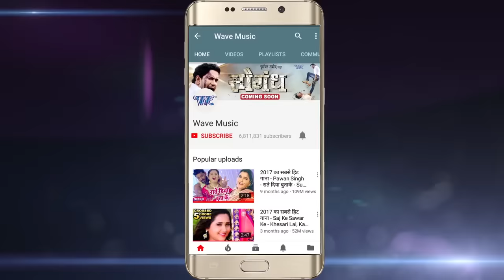रात भर संघे सुताई सजनवा | Pramod Premi Yadav | Raat Bhar Sanghe Sutai Sajanwa | Hit Bhojpuri Song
Album :- Raat Bhar Sanghe Sutai Sajanwa
Song :- Raat Bhar Sanghe Sutai Sajanwa
Music Director :- Shanker Singh
Composer :- Paras Midha

♪ Hungama :
♪ Amazon Prime Music

माना गोरी !
माना गोरी !
मांगी दिन भर में एक बेर तs डांटे लागेलु
दाँते अंगूरी दबाके ओठ काटे लागेलु
ससुरा हो जाई आना जाना गोरी
रात भर संगे सुताई सजनवा
कईसे तू करबू माना गोरी

[म्यूजिक..]

पहिले ही रतिया उतार दिहि नथिया
केतनो चिलईबू तबो सुनी ना बतिया
ऐ हो !
छूट जाई तोहार बचपाना गोरी

[म्यूजिक..]

अपने ऊपर तोहके निचे ऊ राखी
एको करम तोहार छोड़ी ना बाकी
चालु कs दी बंद कारखाना गोरी

[म्यूजिक..]

मन छनछना देलु हाथे छुवा के
छोड़ देलु प्रमोद के लारे चुवा के
राजू सोनू अप्पू के छोड़लू पनिया के
अरुण बिहारी भईल दीवाना गोरी
शंकर चितरंजन भईल दीवाना गोरी

फाइनल :-

Maana Gori !
Maana Gori !
Mangi Din Bhar Me Ek Ber Ta Daate Lagelu
Daante Anguri Dabake Oth Kaate Lagelu
Daante Anguri Dabake Oth Kate Lagelu !
Sasura Ho Jayi Aana Jaana Gori
Raat Bhar Sanghe Sutai Sajanwa
Kaise Tu Karabu Mana Gori

[Music..]

Pahile Hi Ratiya Utaar Dihi Nathiya
Katno Chilaibu Tabo Suni Na Batiya
Ae Ho !
Chhut Jayi Tohar Bachpana Gori
Raat Bhar Sanghe Sutayi Sajanwa

[Music..]

Apne Upar Tohke Niche U Rakhi
Eko Karam Tohar Chhodi Na Baaki
Chalu Ka Di Band Karkhana Gori
Raat Bhar Sanghe Sutayi Sajanawa

[Music..]

Man Chhanchhana Delu Haathe Chhuwa Ke
Chhod Delu Pramod Ke Laar Chuwa Ke
Raju Sonu Appu Ke Chhodalu Paniya Ke
Arun Bihari Bhail Diwana Gori
Shankar Chitranjan Bhail Diwana Gori

Final :-